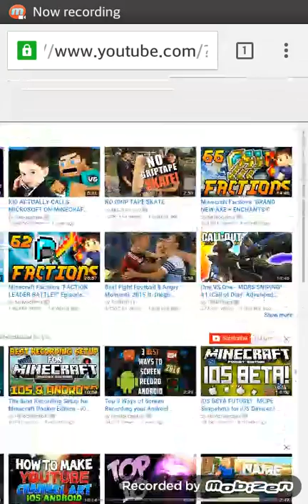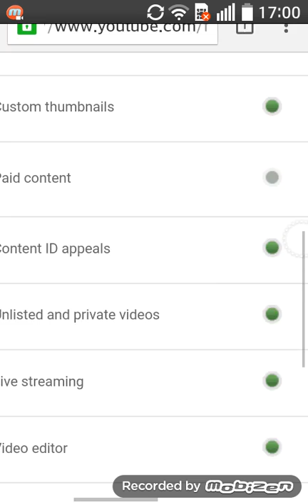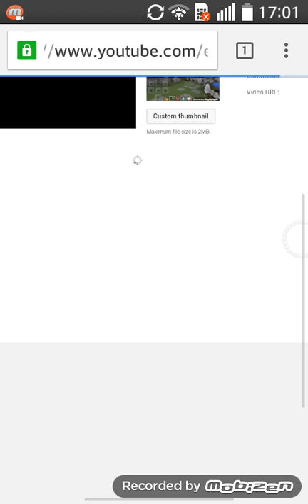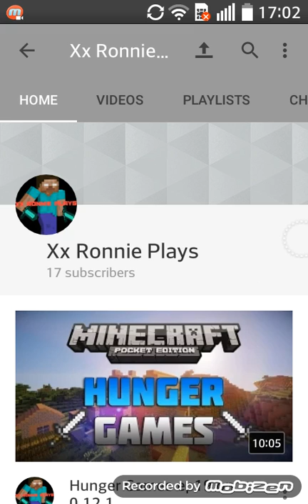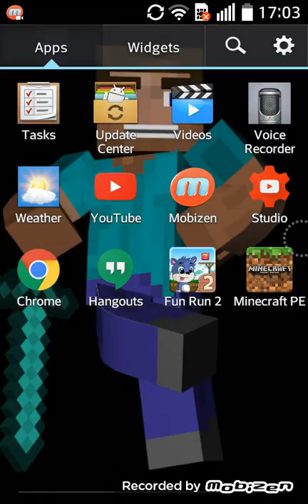How to make a thumbnail on Android/Ios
Hi guys hope u enjoys this video

Factions server
Ip:Play.drakrealms.cf

Goals
.50 to 80 likes
.and have a great youtube channel
.And makeing u guys happy

Hunger games
Ip:sg200.lbsg.net